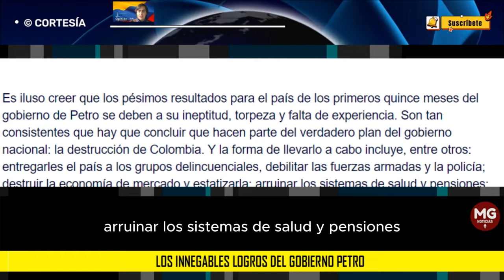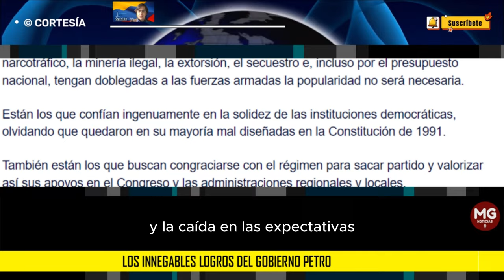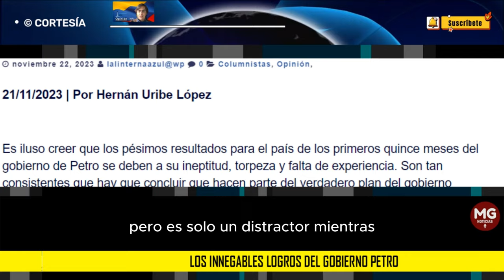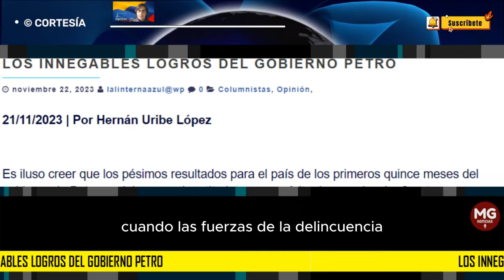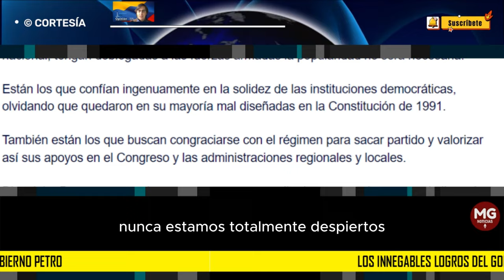LOS INNEGABLES LOGROS DEL GOBIERNO PETRO 🔴 Por Hernán Uribe López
Es iluso creer que los pésimos resultados para el país de los primeros quince meses del gobierno de Petro se deben a su ineptitud, torpeza y falta de experiencia. Son tan consistentes que hay que concluir que hacen parte del verdadero plan del gobierno nacional: la destrucción de Colombia.
columna HERNÁN URIBE LÓPEZ